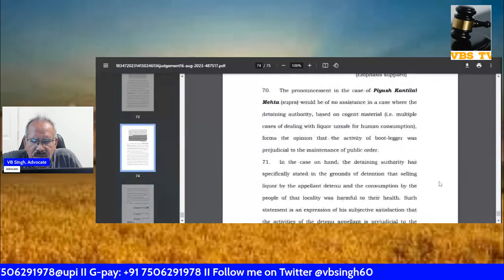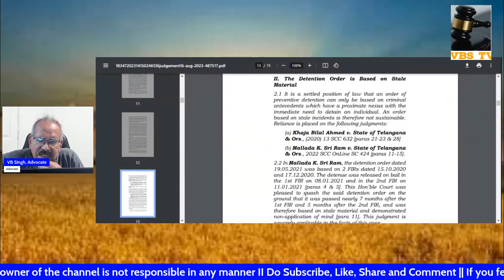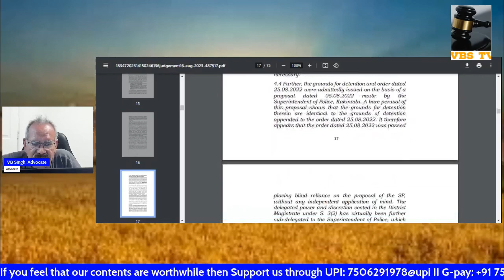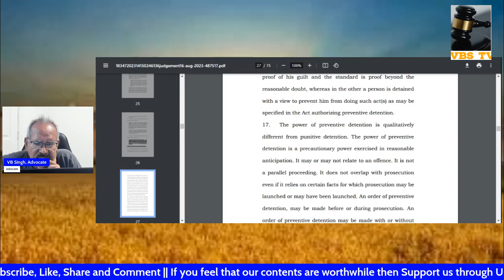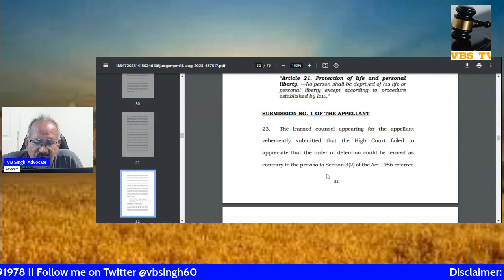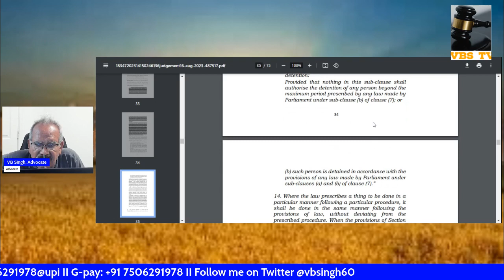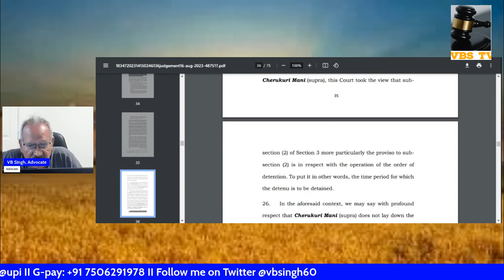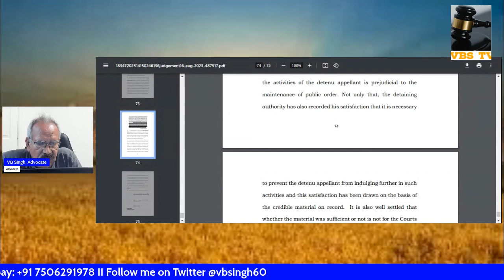3 Months Limit Under Article 224a in Preventive Detention Matters Applies Only At Initial Stage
3 Months Limit Under Article 224a in Preventive Detention Matters Applies Only At Initial Stage. Supreme Court over rules its own judgement